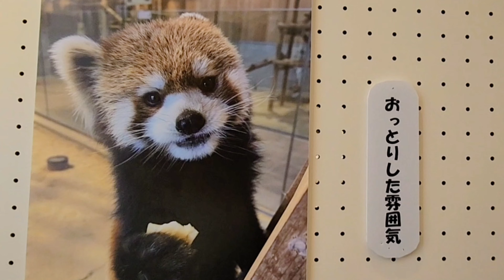【推しパン1位の理由・・・レッサーパンダのモッチー】～Nishiyama Zoo red pandas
西山動物園レッサーパンダのいえ内に展示されている推しパン総選挙１位　モッチーのパネルを紹介します。